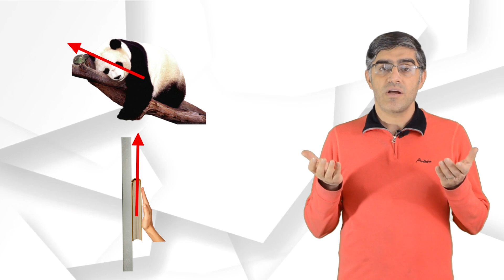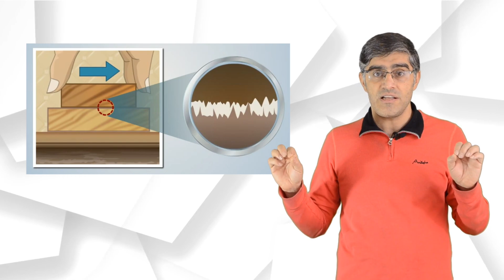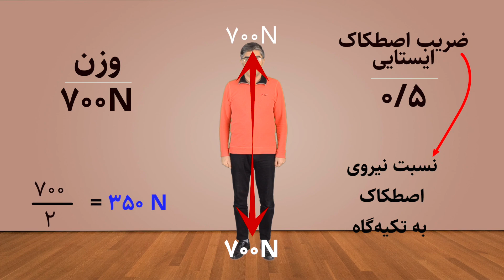آموزش فیزیک مفهومی : اصطکاک (قسمت اول)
اصطکاک از اون مفاهیمیه که خیلی توی زندگی روزمره کاربرد داره و با این‌که توی دوران مدرسه از دبستان تا دبیرستان چیزایی زیادی در موردش می‌خونیم ولی باز هم معمولا درست درک نمیشه و کج‌فهمی‌های زیادی در موردش وجود داره.
توی این ویدیو که قسمت اول از مبحث اصطکاک هست یازده نکته رو با هم مرور می‌کنیم.
امیدوارم بعد از دیدن این ویدیو مبحث اصطکاک به خوبی براتون جا بیفته.

سری ویدئوهای آموزش_فیزیک_مفهومی بیشتر برای دانش‌آموزان و معلم‌هایی مفیده که می‌خوان مفاهیم فیزیکی را به دور از فرمول و رابطه
به صورت مفهومی و کاربردی یاد بگیرن و یا یاد بدن.
این قسمت به درد پایه های ششم، هفتم، نهم، دهم و دوازدهم میخوره